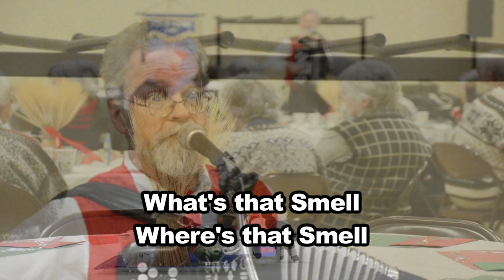Julebord Lutefisk Song by Art Bjorngjeld - Norwegian-American heritage food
Song composed by Art Bjorngjeld (North Dakota family) Violin and accordion player from Minneapolis Minnesota sung this tune at the Sons of Norway “Nor-sota”lodge for their Christmas “Julebord” dinner Dec 2017. The song was created for a childrens group (some where else) that was to appear in a play dressed as cod fish (what notorious intensely offensive odor Lutefisk are made from - lutefisk prepared from pollock or haddock emits almost no odor) Lutefisk is a traditional dish of some Nordic countries. It is traditionally part of the Norwegian julebord and Swedish julbord. It is made from aged stockfish (air-dried whitefish) or dried/salted whitefish (klippfisk) and lye (lut). It is gelatinous in texture. Its name literally means "lye fish".

To prepare the dried whitefish (normally cod, but ling and burbot are also used) to become eatable again are treated with lye. The first step is soaking the stockfish in cold water for five to six days (with the water changed daily). The saturated stockfish is then soaked in an unchanged solution of cold water and lye for an additional two days. The fish swells during this soaking, and its protein content decreases by more than 50 percent, producing a jelly-like consistency.

When this treatment is finished, the fish (saturated with lye) is caustic, with a pH of 11–12. To make the fish edible, a final treatment of yet another four to six days of soaking in cold water (also changed daily) is needed. Eventually, the lutefisk is ready to be cooked.

After the preparation, the lutefisk is saturated with water and must therefore be cooked extremely carefully so that it does not fall to pieces.

To create a firm consistency in lutefisk, it is common to spread a layer of salt over the fish about half an hour before it is cooked. This will "release" some of the water in the fish meat. The salt must be rinsed off carefully before cooking.
Lutefisk does not need additional water for the cooking; it is sufficient to place it in a pan, salt it, seal the lid tightly, and let it steam cook under a very low heat for 20–25 minutes. An alternative is to wrap in aluminium foil and bake at 225 °C (435 °F) for 40–50 minutes.

Lutefisk sold in North America may also be cooked in a microwave oven. The average cooking time is 8–10 minutes per whole fish (a package of two fish sides) at high power in a covered glass cooking dish, preferably made of heat resistant glass. The cooking time will vary, depending upon the power of the microwave oven.
When cooking and eating lutefisk, it is important to clean the lutefisk and its residue off pans, plates, and utensils immediately. Lutefisk left overnight becomes nearly impossible to remove. Sterling silver should never be used in the cooking, serving or eating of lutefisk, which will permanently ruin silver. Stainless steel utensils are recommended instead.

In Norway, Lutefisk is traditionally served with boiled potatoes, mashed green peas, melted butter, small pieces of fried bacon and sometimes melted geitost (brown goat cheese).

In Sweden and Finland lutefisk is a part of the Christmas tradition and is mostly eaten with boiled potatoes, green peas and white sauce. Regional variations include a sprinkle of freshly ground allspice or black pepper and the addition of coarsely ground mustard in the white sauce (in Scania). In parts of Jämtland it is served on flat bread along with whey cheese.

In the United States lutefisk is often served with a variety of side dishes, including: bacon, green peas, green pea stew, potatoes, lefse, gravy, mashed rutabaga, white sauce, melted or clarified butter, syrup, geitost, or "old" cheese (gammelost). It is sometimes eaten together with meatballs which is not traditional in Scandinavia. Side dishes vary greatly from family to family and region to region, and can be a source of jovial contention when eaters of different "traditions" of lutefisk dine together.
Today, akvavit and beer often accompany the meal due to its use at festive and ceremonial occasions.

Lutefisk prepared from cod is somewhat notorious, even in Scandinavia, for its intensely offensive odor. Conversely, lutefisk prepared from pollock or haddock emits almost no odor.

The taste of well-prepared lutefisk is very mild, and often the white sauce is spiced with pepper or other strong tasting spices. In Minnesota, this method (seasoned with allspice) is common among Swedish-Americans, while Norwegian-Americans often prefer to eat it unseasoned with melted butter or cream sauce.

Far more lutefisk is consumed in the United States than in Scandinavia, much of it by Scandinavian Americans in Lutheran churches and fraternal lodges.